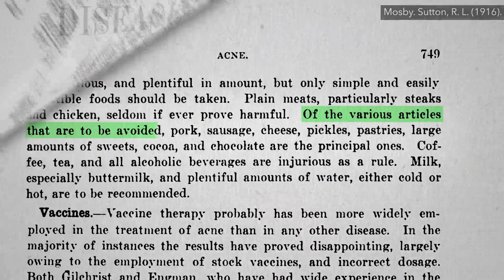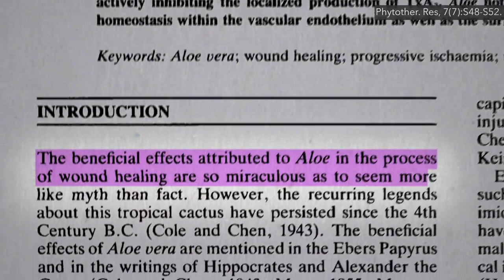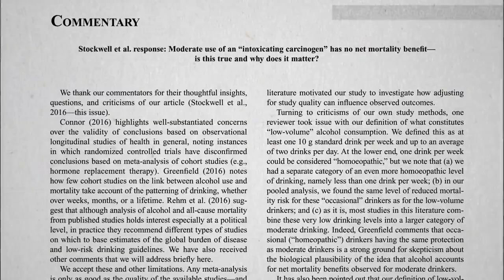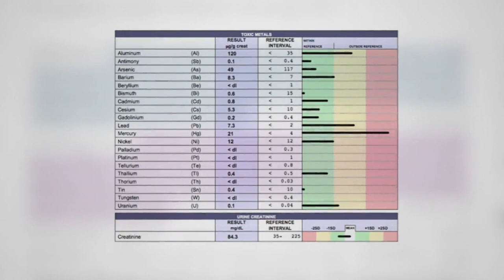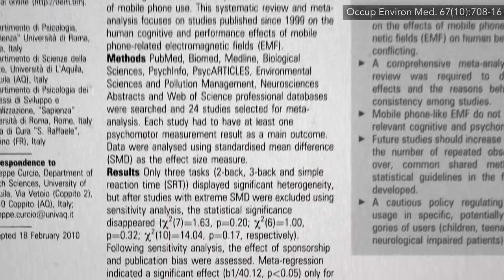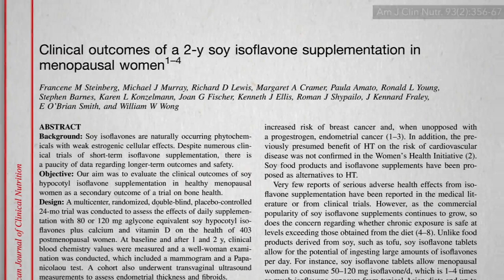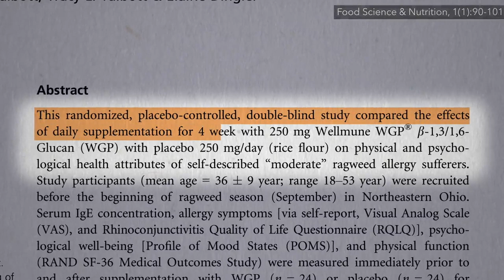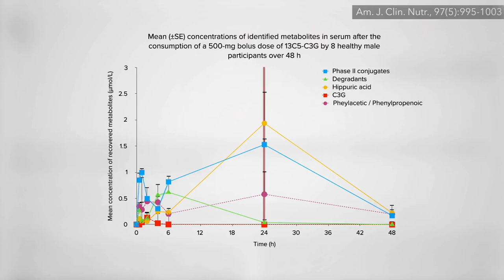Latest in Clinical Nutrition Volume 41